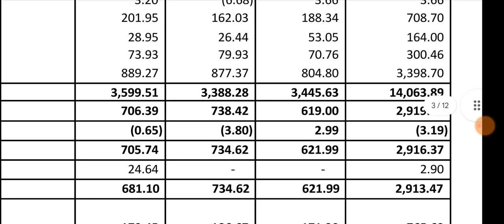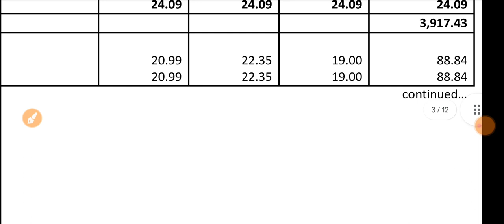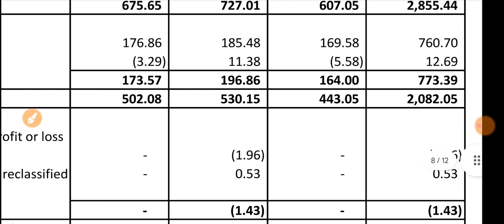Britannia Q1 Results 2024 🔴 Britannia Results Today 🔴 Britannia Industries Share Latest News